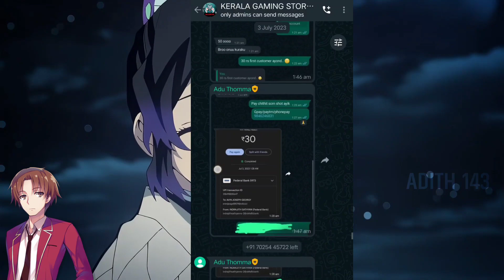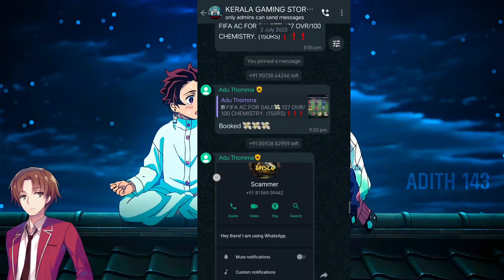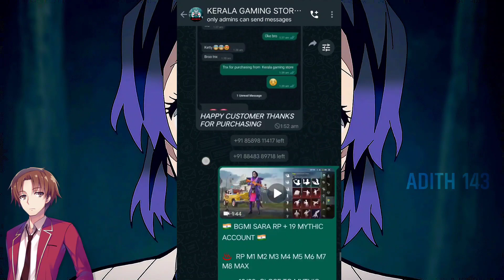Shinobu kocho - insect Hashira Orgin Malyalam Explained (മലയാളം)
In this video, we will be discussing the backstory of the Insect hashira - Shinobu Kocho.
Shinobu Kocho Insect Hashira Orgin Explained Malayalam